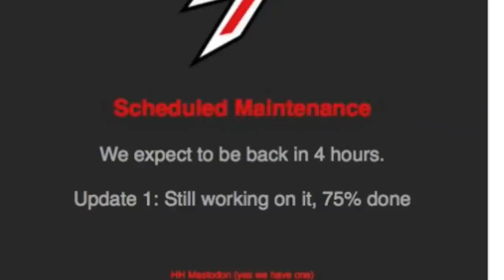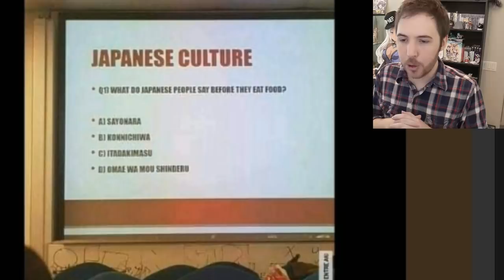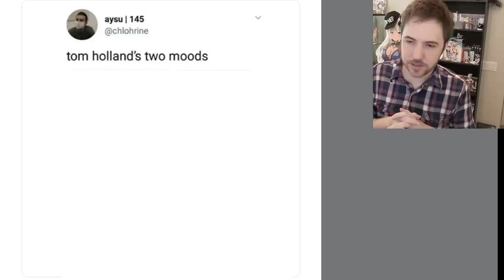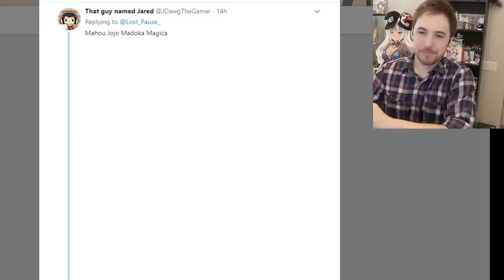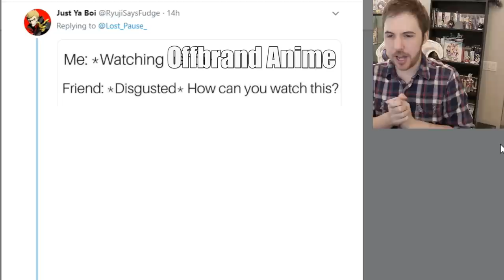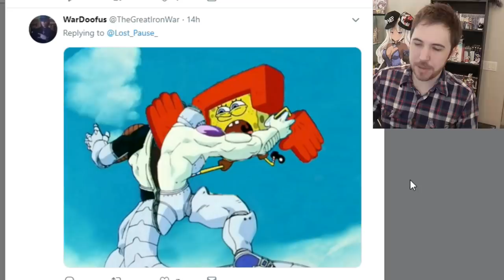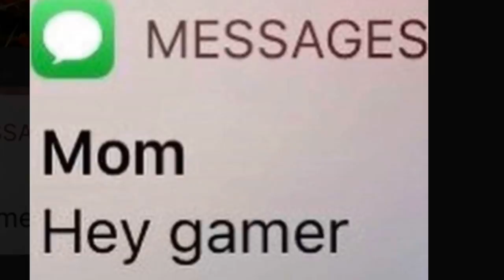CURSED ANIME IMAGES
Happy Halloween to you ghouls and freights out there! I got something quite different to celebrate our lovely holiday here. Have a great Halloween!